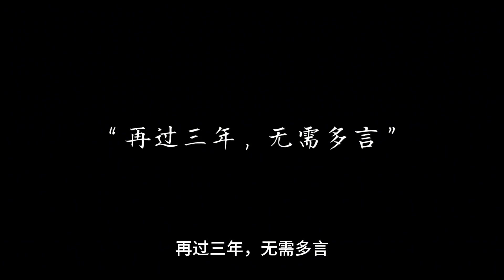道教修行格言，同修大道#道家